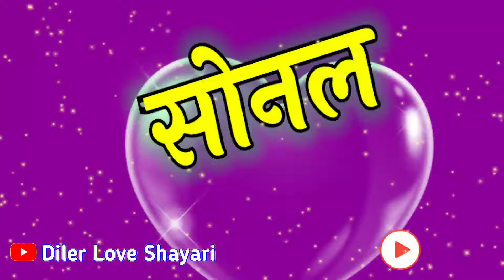सोनल लव शायरी वीडियो 🥀Sonal name love status 🥀 Sonal shayari ringtone 🥀 S Naam ka video status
LOVE U ALL.  Take Care AND Be Positive.